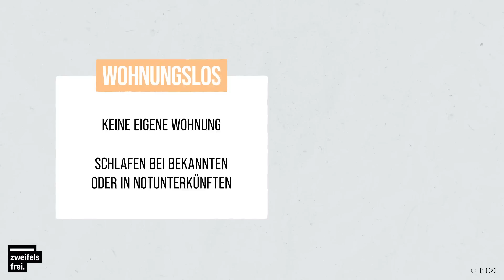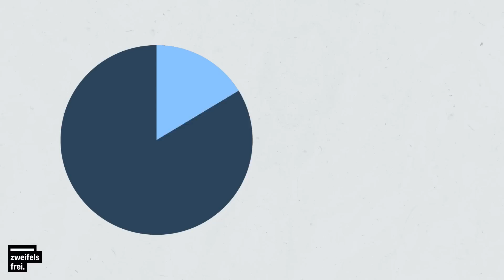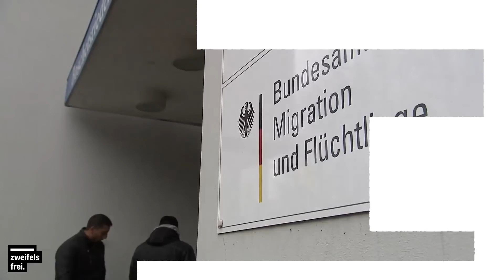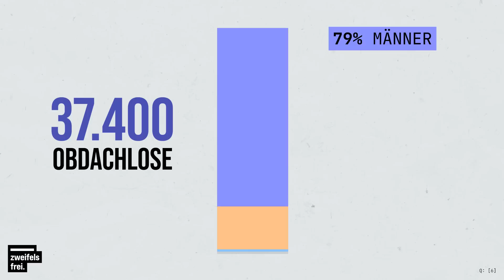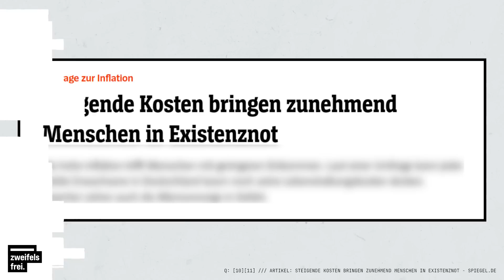Armut in Deutschland: Wie viel Obdachlose gibt es wirklich?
Es ist Winter. Es ist kalt draußen. Und damit geht es für eine Personengruppe um nichts weniger als ihr Überleben: Obdachlose ohne festen Schlafplatz. Aber wie viele von ihnen gibt es überhaupt in Deutschland? Wer ist konkret betroffen? Warum ist die Datenlage so dünn? Wir liefern Antworten auf diese und weitere Fragen!

0:00 Anmod
0:30 Wohnungslos oder obdachlos?
2:03 Genauere Zahlen?
3:49 Wie viele sind denn jetzt obdachlos?
6:02 Tödliche Winter
6:20 Was bringen genauere Zahlen?
7:06 Nachteile von Zählungen

Moderation: Daniela Ammermann
Kamera & Ton: Patrik Hochnadel
Redaktion: Fabian Buß, Pauline Spitzer, Simon Gödert
Art Direction & Motion Design: David van Stephold
Schnitt: Leon Schardt

Soundtrack:
DISARSTAR - NACHBARSCHAFT
nikan - glaub mir
BABYJOY - VIELE LEUTE GUCKEN
DISARSTAR - GROSSSTADTFIEBER
Luciano - Passion